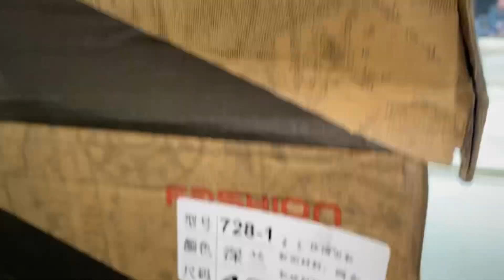Vlog day |110| expo day 3| prank ho geya mere sath💔😭| next vlog ki teyariya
Expo gye
Waha prank ho geya mere sath
Khali hath wapis a gye
Expo khettum ho chuka tha